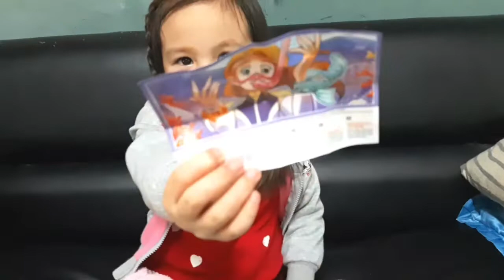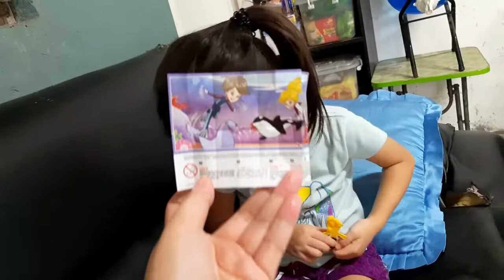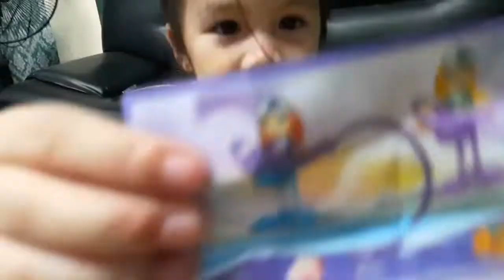KINDER JOY SURPRISE EGGS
Surprise toys inside...
Kinder Joy